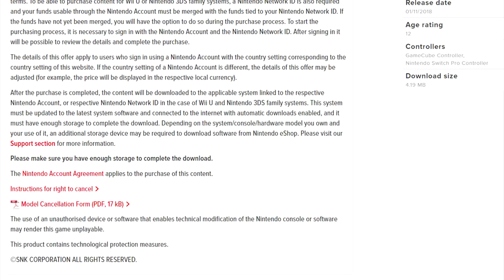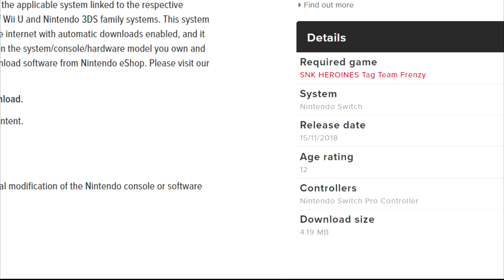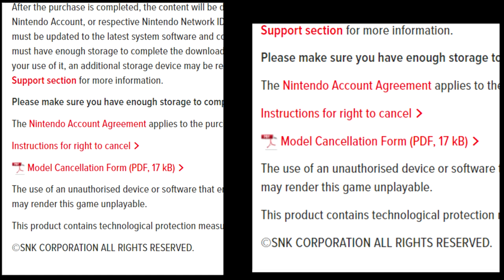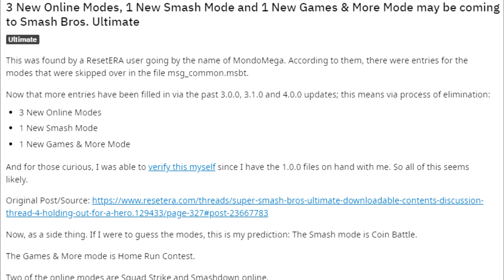LE 4EME PERSO DLC DEVOILE + BANJO ET DES NOUVEAUX MODES EN DLC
Bonjour et bienvenue chez Tamalou j'espère que vous allez bien.

Je suis de retour de vacances et actuellement en train de vous préparer la prochaine vidéo sur les secrets et anecdotes de Smash Bros Melee, mais actualité oblige, il faut que je vous parle des dernières grosses révélations qu'on a eues sur les prochains personnages en DLC.

Sur ce, je vous souhaite une bonne vidéo!

Vous n'avez pas encore investi dans Smash Bros ?
Ne tardez plus ! :)

🎬 Le matériel que j'utilise :

Mon micro LE BLUE YETI
Mes Écrans IIYAMA Black Hawk 24,5
Mon logiciel de montage SONY VEGAS PRO 13
Mon clavier Razer BlackWidow X Chroma
Mon matériel de capture vidéo AVERMEDIA LGP

🎮 Mes jeux du moment :
Dragon Quest Builders 2
Fire Emblem Three Houses - Edition limitée
Super Mario Maker 2
Super Smash Bros Ultimate

💻 Ma console :
Nintendo Switch